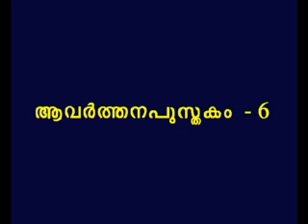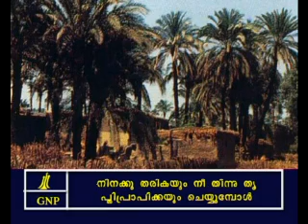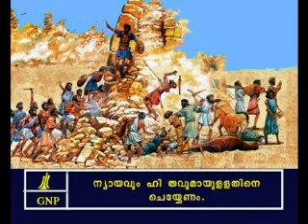Deuteronomy 6 Malayalam Picture Bible